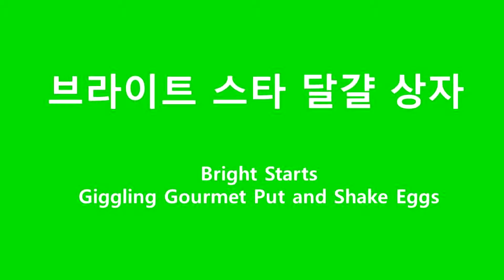[아기 장난감] 달걀 상자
열어보고, 꺼내보고, 깨보고?, 눌러보면 소리나는 아기 장난감~